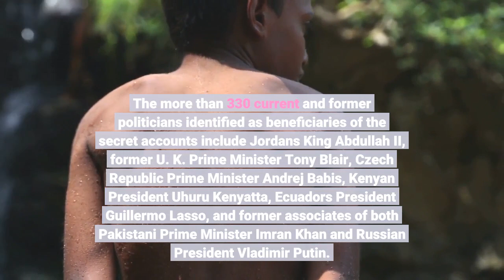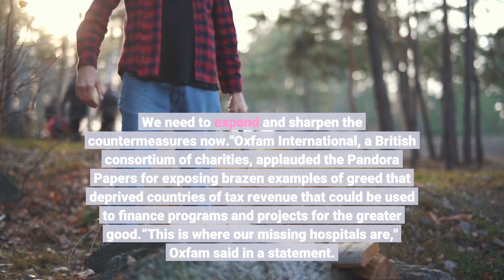'Pandora Papers' Leaked records reveal financial secrets of world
Hundreds of world leaders, powerful politicians, billionaires, celebrities, religious leaders and drug dealers have been hiding their investments in mansions, exclusive beachfront property, yachts and other assets for the past quarter-century, according to a review of nearly 12 million files obtained from 14 different firms located around the world. The report released Sunday by the International Consortium of Investigative Journalists involved 600 journalists from 150 media outlets in 117 countries. It's being dubbed the "Pandora Papers" because the findings shed light on the previously hidden dealings of the elite and the corrupt, and how they have used offshore accounts to shield assets collectively worth trillions of dollars. The more than 330 current and former politicians identified as beneficiaries of the secret accounts include Jordan's King Abdullah II, former U. K. Prime Minister Tony Blair, Czech Republic Prime Minister Andrej Babis, Kenyan President Uhuru Kenyatta, Ecuador's President Guillermo Lasso, and former associates of both Pakistani Prime Minister Imran Khan and Russian President Vladimir Putin. The billionaires called out in the report include Turkish construction mogul Erman Ilicak and Robert T. Brockman, the former CEO of software maker Reynolds & Reynolds. Many of the accounts were designed to evade taxes and conceal assets for other shady reasons, according to the report."The new data leak must be a wake-up call," said Sven Giegold, a Green party lawmaker in the European Parliament. "Global tax evasion fuels global inequality. We need to expand and sharpen the countermeasures now."Oxfam International, a British consortium of charities, applauded the Pandora Papers for exposing brazen examples of greed that deprived countries of tax revenue that could be used to finance programs and projects for the greater good.“This is where our missing hospitals are," Oxfam said in a statement. “This is where the pay-packets sit of all the extra teachers and firefighters and public servants we need. Whenever a politician or business leader claims there is ‘no money’ to pay for climate damage and innovation, for more and better jobs, for a fair post-COVID recovery, for more overseas aid, they know where to look."The Pandora Papers are a follow to a similar project released in 2016 called the "Panama Papers" compiled by the same journalistic group. The latest bombshell is even more expansive, porting through nearly 3 terabytes of data — the equivalent of roughly 750,000 photos on a smartphone — leaked from 14 different service providers doing business in 38 different jurisdictions in the world. The records date back to the 1970s, but most of the files span from 1996 to 2020. In contrast, the Panama Papers culled through 2.6 terabytes of data leaked by one now-defunct law firm called Mossack Fonseca that was located in the country that inspired that project's nickname.